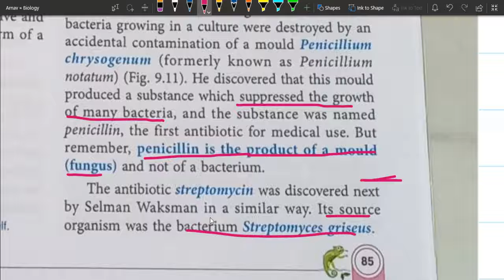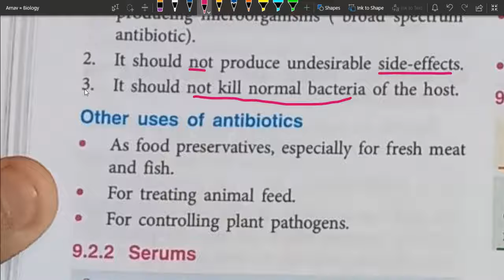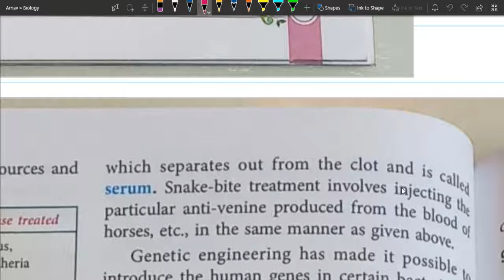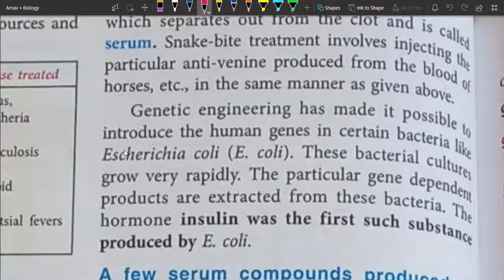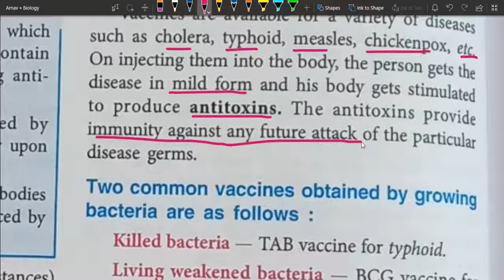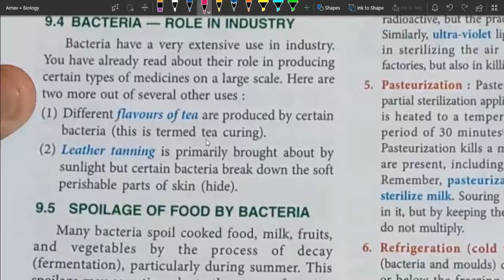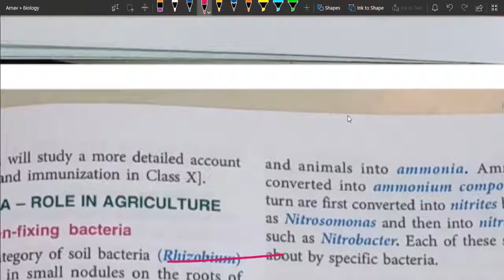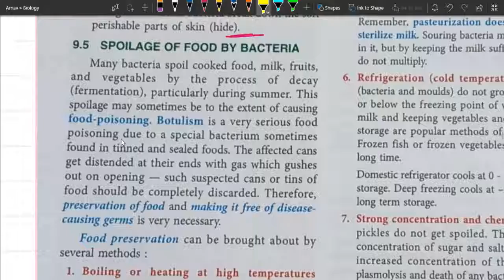Economic Importance of Bacteria Part 2